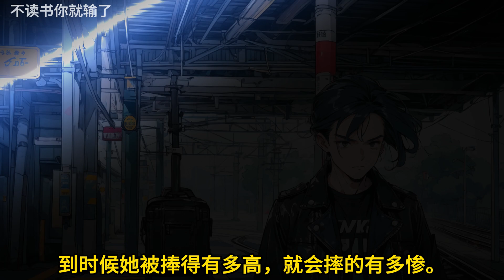🎉完结文📅有字幕《名牌包包》🔥第一章绿茶室友弄坏了我价值四十五万的爱马仕包包。竟然微信转账给我四十五万，不但没有一丝歉意，还声称我的包是假货。